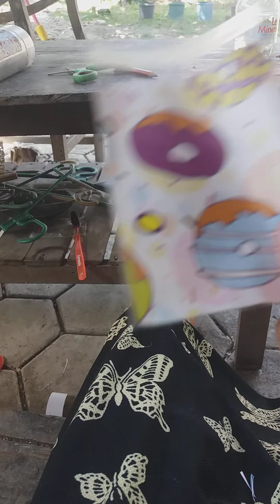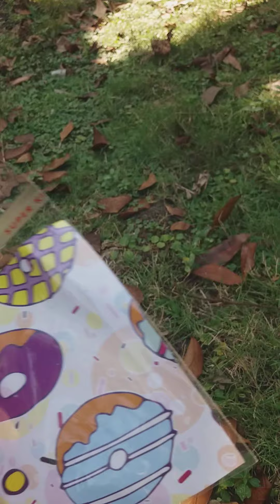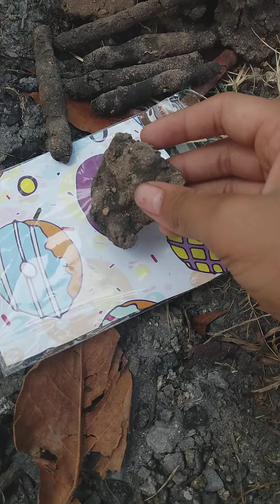Riview whiskas Makanan kucing😀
Mau pesan?
Follow ig afid
Afidenaya_PL
Subribe youtube aku
Narendra agung
Share juga
Kirim alamat nya
Nanti paket nya dateng Ok